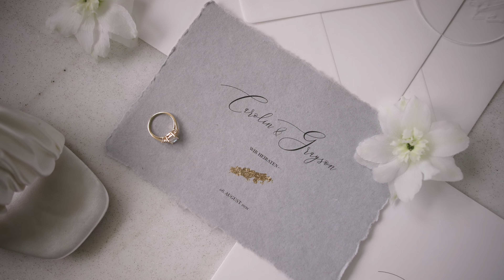Berlin City Elopement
Follow along this couple’s special day at the Waldorf Astoria Berlin, as they elope in style. It’s intimate and romantic—and oh so chic!